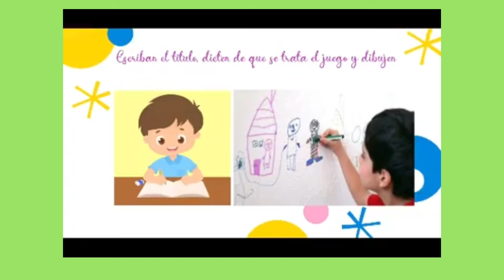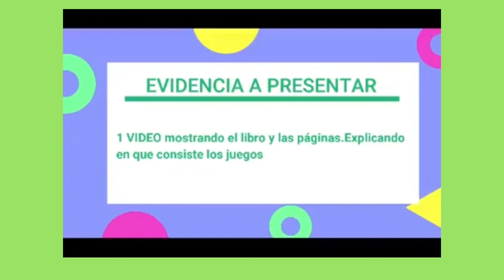Mi librito de cuentos